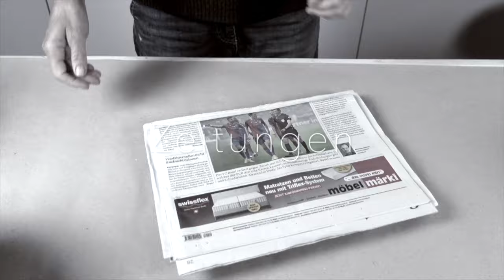Diese Vase ist einzigartig. Modellieren mit Papier.